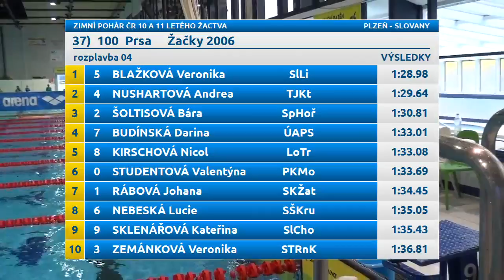Zimní Pohár ČR 10 a 11 letého žactva 2016 - 100 P žačky 2006 (nejrychlejší rozplavba)